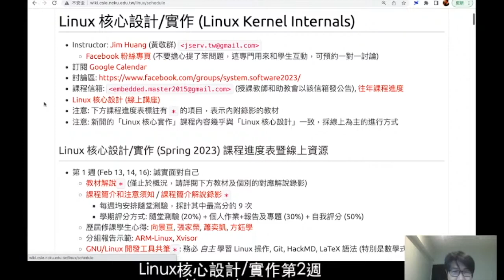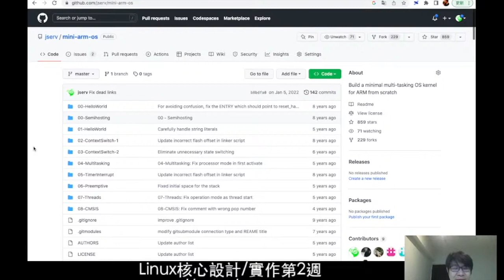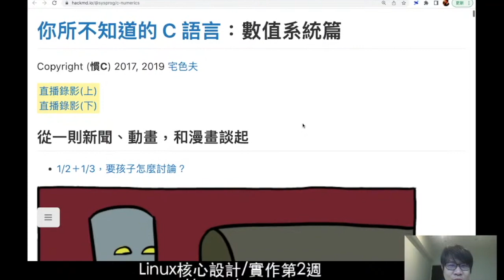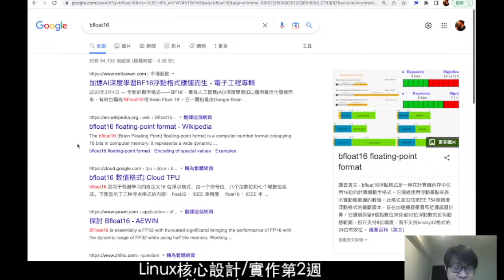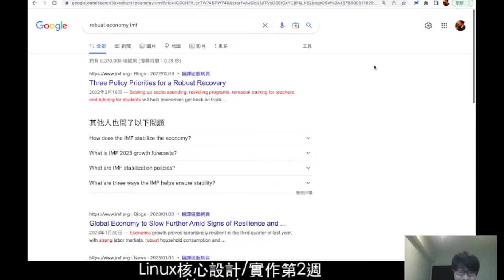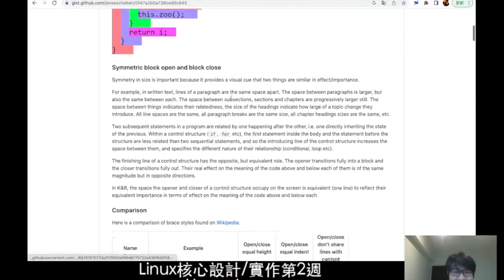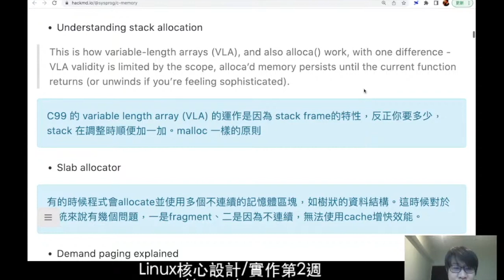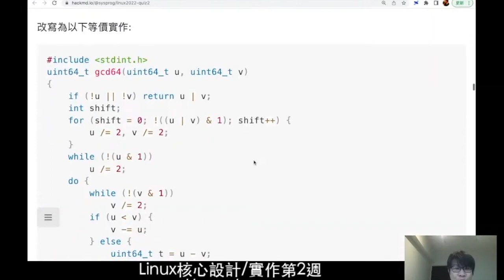Linux 核心實作 (2023): 第 2 週課程